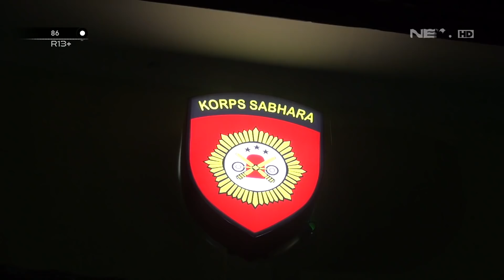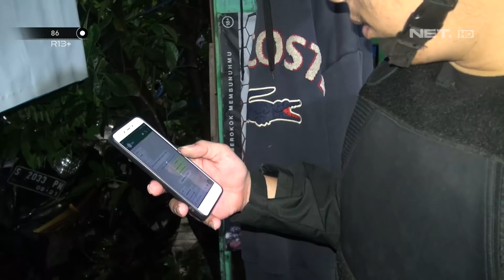Karena Sabu, Pria ini Tak Akui Temannya - 86